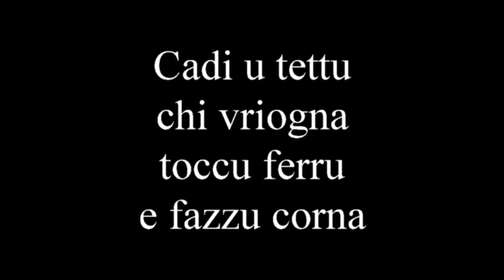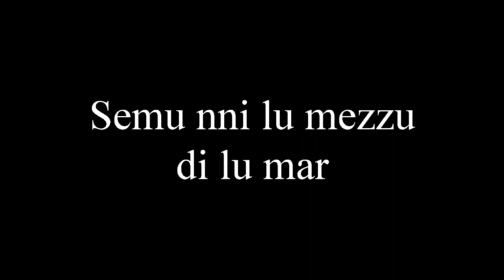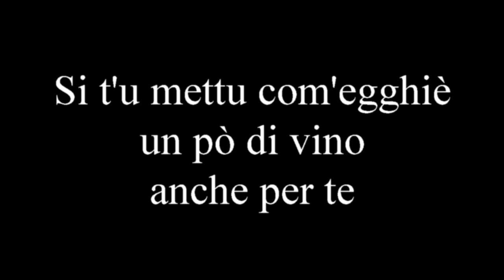Carnevale Montevaghese 2010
Carro Allegorico "Semu tutti ammoddu"